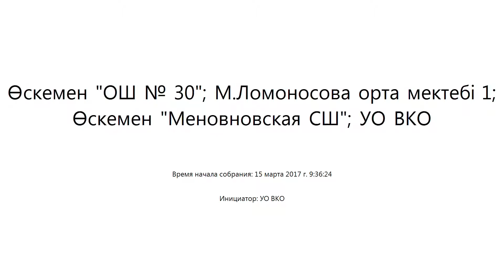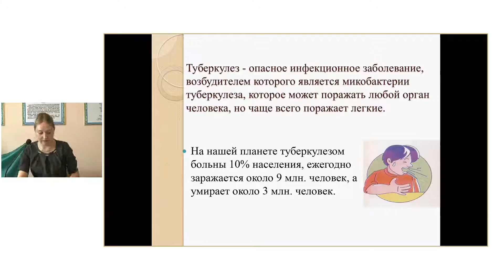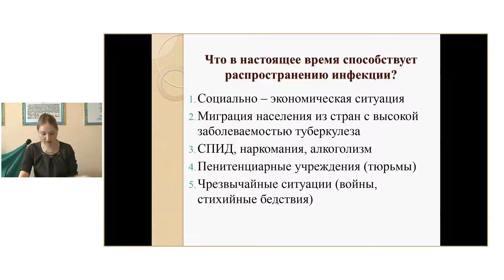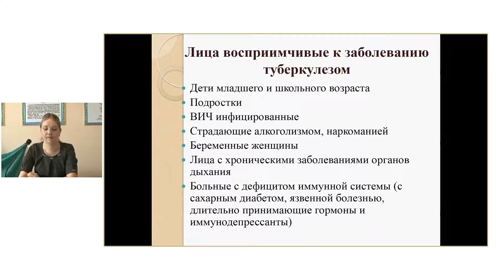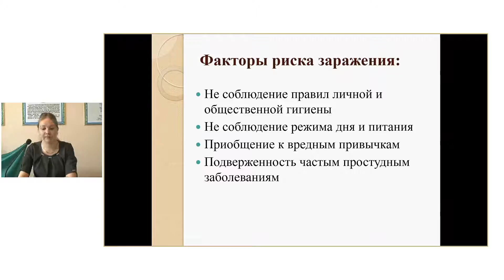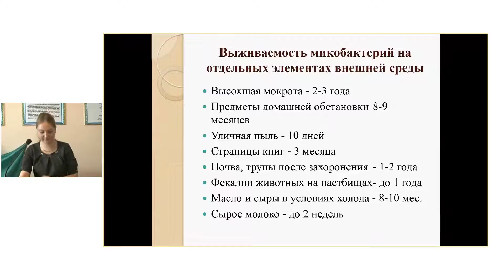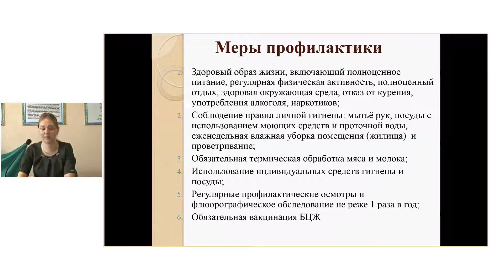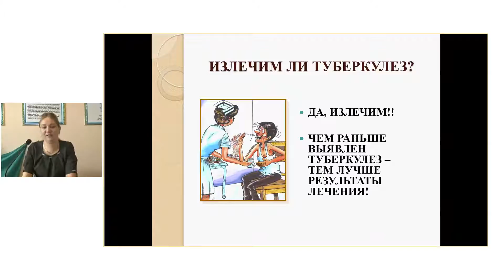6 марта 2017